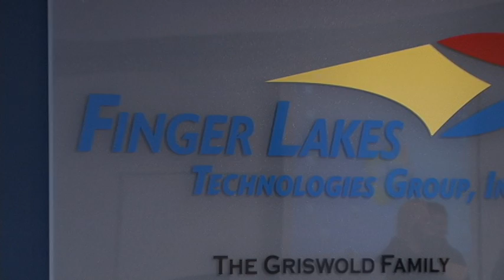FLCC Victor Campus Tour, Conference Room Interview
Interview at the Finger Lakes Community College Victor Campus Conference Room with Julia VanOrman, for the Virtual Tour.

New Media Production 2013:
Instructor: Paul Engin
Leader: Jan Lorow
Edited By: John DiMuro

Team Members:
Jan Lorow
Kelsey DePaulo
John DiMuro
Kayla Goode
Ashley Dancoe
Kenny Yohonn
James Weidman
James Froio

With thanks to FLCC Faculty and Staff:
Milton Johnson
William McLaughlin
Elizabeth Brownell
Heidi Marcin
Tracy Archie